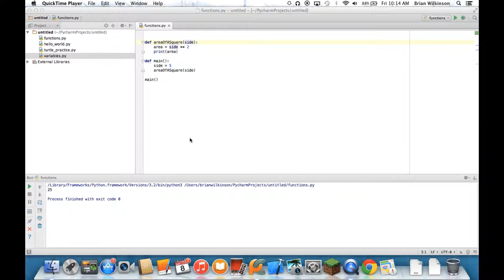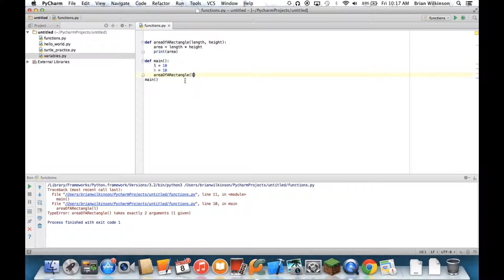Functions with Parameters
This video is intended for use with the Introduction to Computer Science class at SSFS.

Parameters are used to pass information to a function.  The function can then utilize this data and hopefully do something with it.